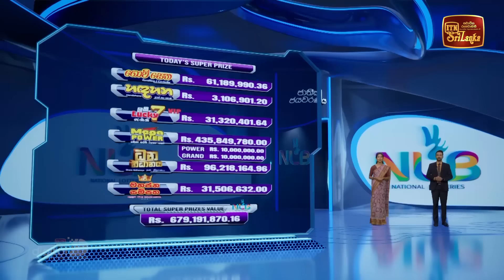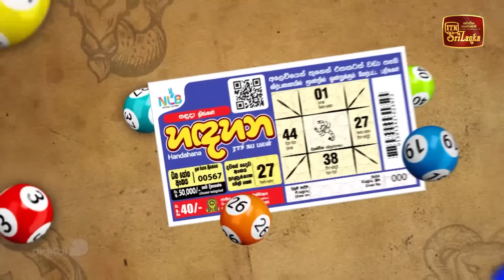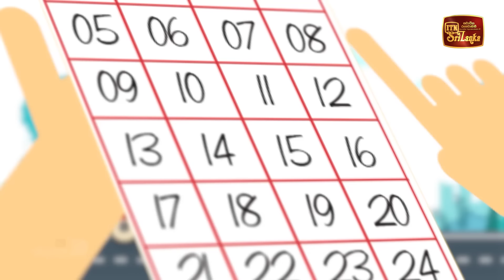NLB Live Lottery Draw (2024-06-14) | 09.30 PM